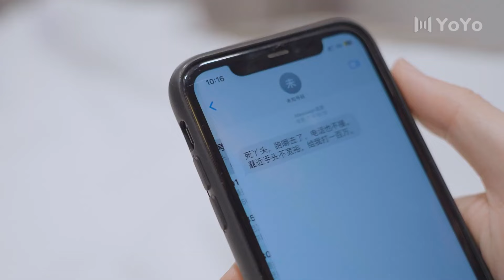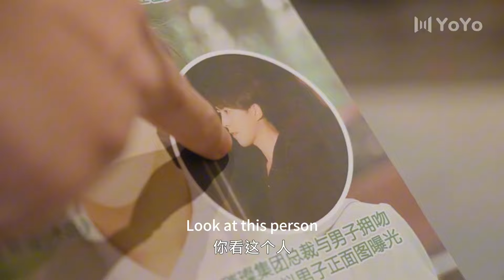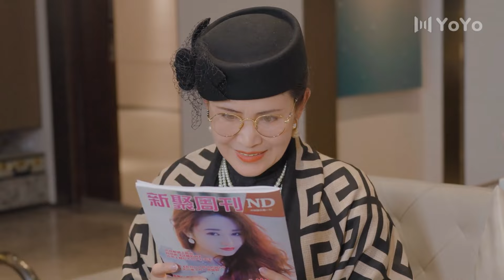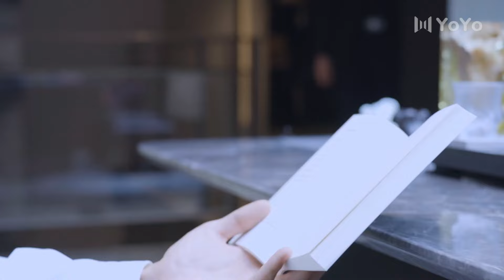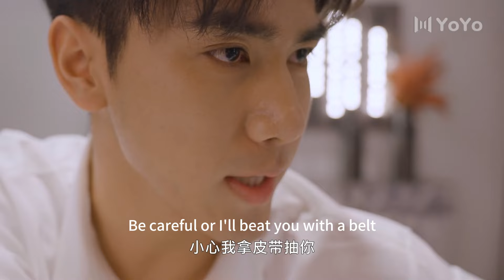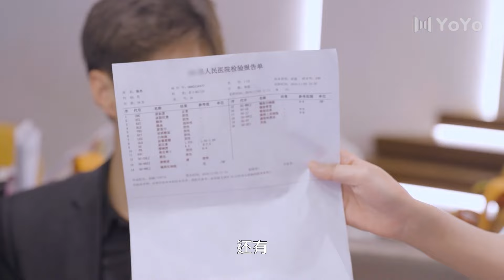【BL Movie】When he woke up, he was sleeping with a strange man💗Chinese BL Series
Drama name: Love You Twice